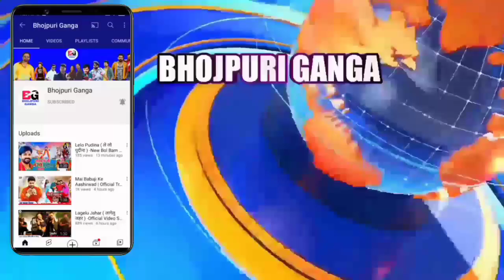रिकॉर्ड तोड़ धमाका -Latest Album Song | Release Soon | Pawan Singh